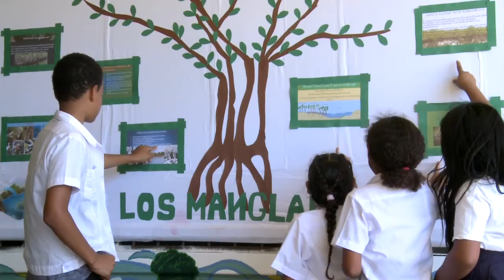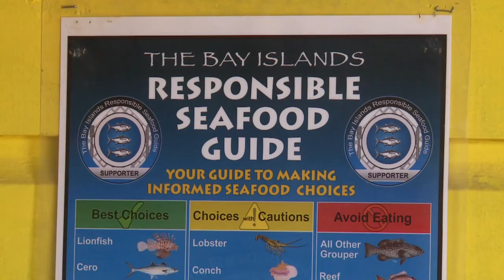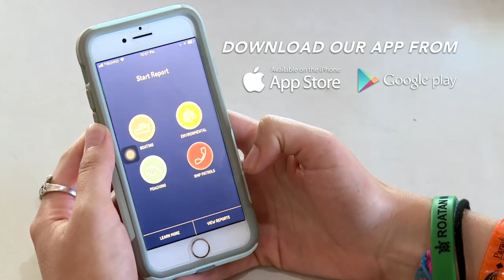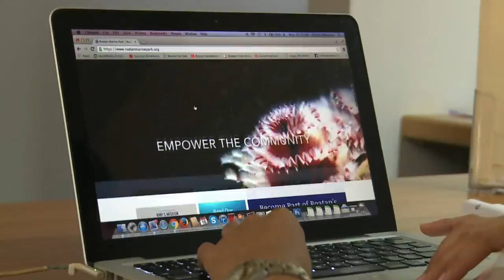Roatan Marine Park - update 2019